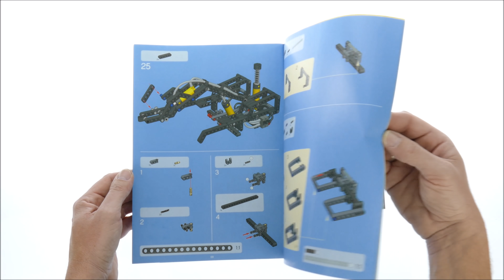Lego Technic 8436 Pneumatic Crane Truck - LEGO Speed Build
Lego Technic 8436 Pneumatic Crane Truck Speed Build

1027 pcs
Year 2004

Once you have built the chassis of this cool TECHNIC truck, the fun is just starting. Add on features and functions however you choose, including a pneumatic powered crane arm, a control wheel to change the crane's direction and more. Easy to steer with the knob on top of the cab. Lift the cab to see the engine. It's multiple models in one! Includes step-by-step instructions and inspiration for 4 creations.